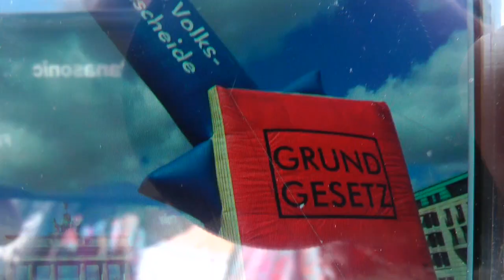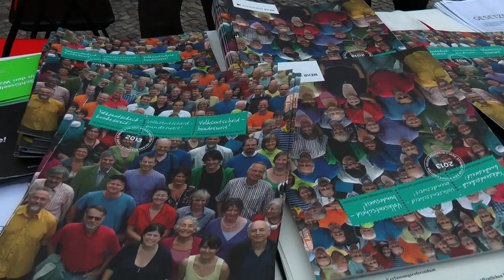Volksentscheid-Aktion im Herzen Berlins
Zum „Tag des Grundgesetzes" am 23. Mai startete Mehr Demokratie eine Volksentscheid-Aktion am Brandenburger Tor. Dabei kamen ein sieben Meter hohes aufblasbares Grundgesetz, ein riesiger Demokratie-Würfel und zahlreiche Unterschriftenlisten zum Einsatz. Zudem äußerte ein Schweizer Besucher eine Grußbotschaft: „Frau Merkel, liebe Bundesregierung: Das Volk ist nicht dumm!" Hier gehts zur News